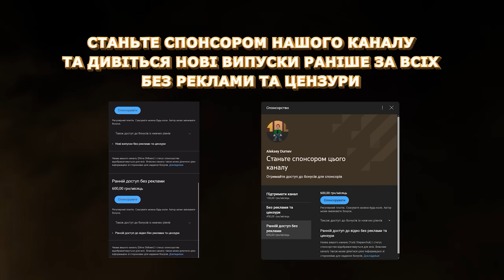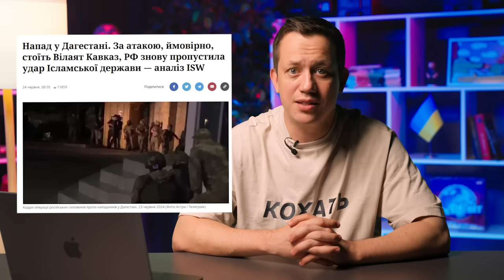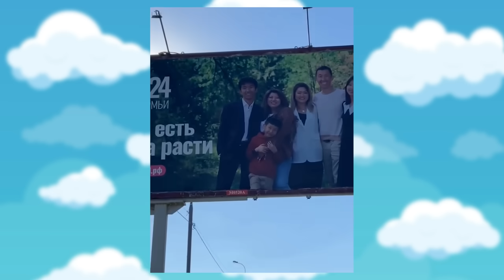МІЖНАЦІОНАЛЬНА B0Р0ЖHEЧA НА р0CIЇ В РОЗПАЛІ | Упс, а що трапилось? #71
Шановні, це спеціальний випуск шоу "Упс! А що трапилось?", в якому ми оглядаємо найцікавіші новини тижня. Як мігранти проводять «денацифікацію» на болотах? Чим росіяни «імортозамістили» Євро-2024? Та що насправді трапилось у дагестані? Дивіться прямо зараз!

00:00 Упс, а що трапилось?
01:24 Дагестанський гамбіт
05:54 Аллах в законі
07:27 Не підрізай і не будеш підрізаним
08:38 Чемпіонат росії по корану
10:02 Святий підʼїзд
12:15 Арійські ігри
14:52 Мокшанський апартеїд
16:08 Біобомба
17:24 Ти загасила свічки, загадала бажання…
18:19 Бетонний концтабір
19:25 Акварасизм
20:48 Таджикські штрафбати
21:48 Типова російська сімʼя
23:16 Пекельне таксі
26:04 Кішлакізація
27:04 Останній російський дзвоник
27:57 Бджоли-мігранти